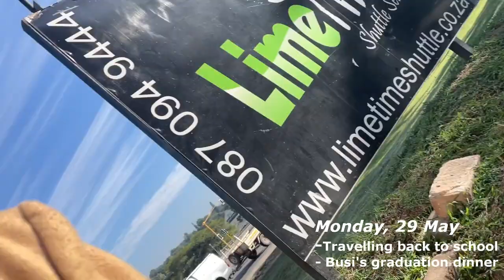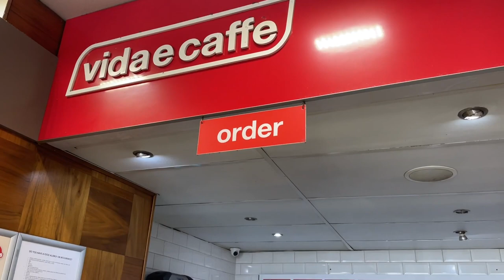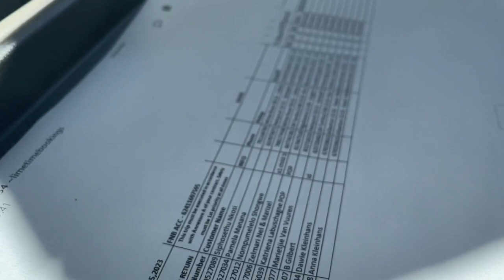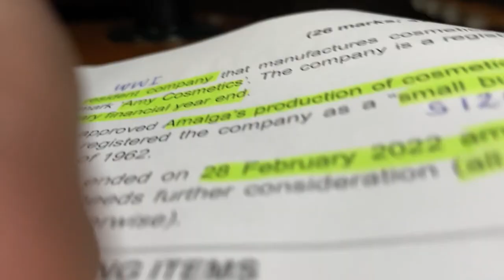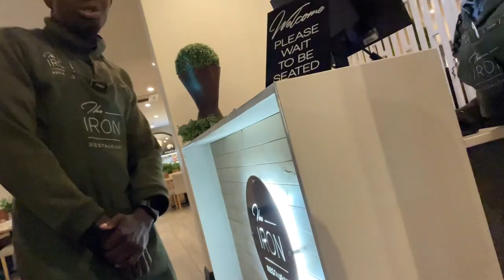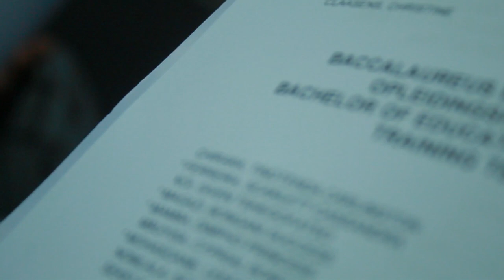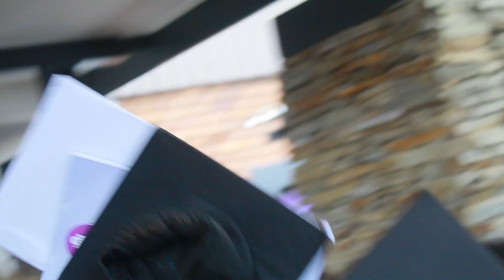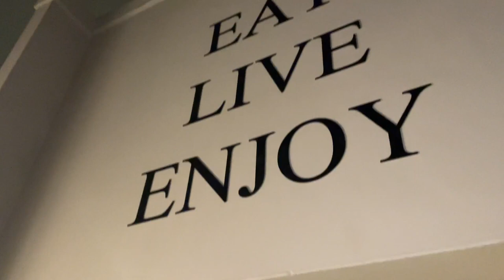VLOG #1 | WEEKLYVLOG : CEREMONIES & CELEBRATIONS ! | PAMELA MANANA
This is my first vlog of the year! I absolutely loved vlogging so please do let me know how you feel about it, the length, the music, etc. and what you would like more of.

Do enjoy. Let's go !